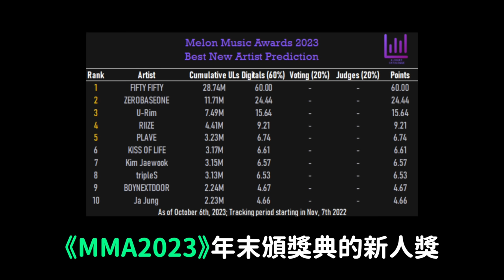七年魔咒..PENTAGON 5位成員離開公司/FIFTY FIFTY年末頒獎確定新人獎/會有很多感觸的一個短片..｜DenQ